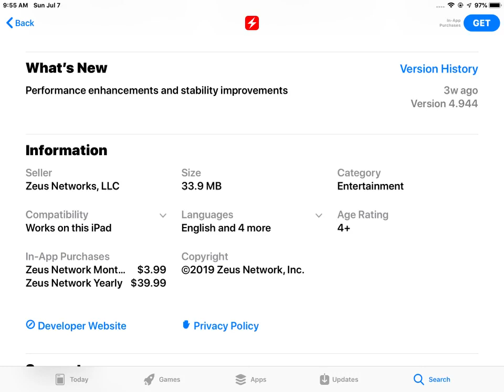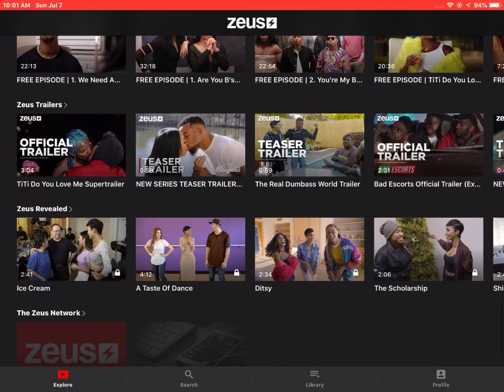The Zeus App review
A quick look at an entertainment app.